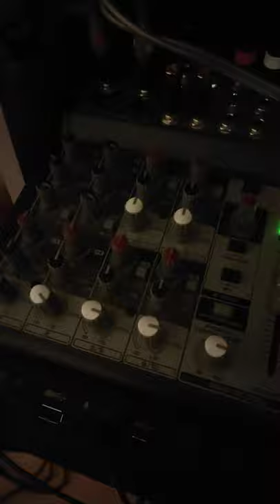JBL CS-1214 stereo sub, Red T.Amp E 800, Music test